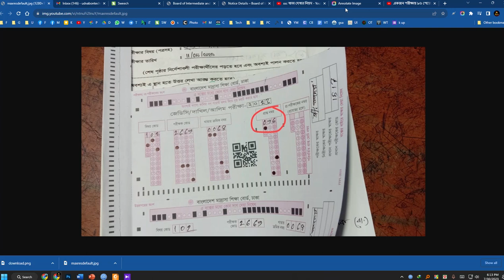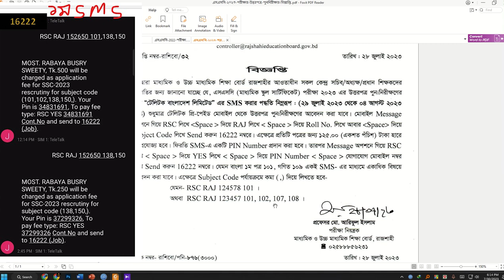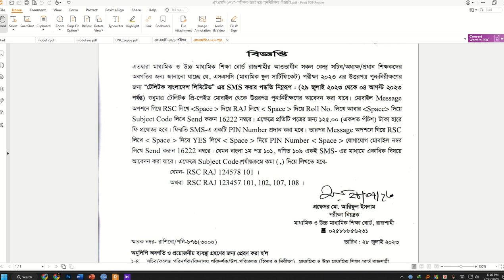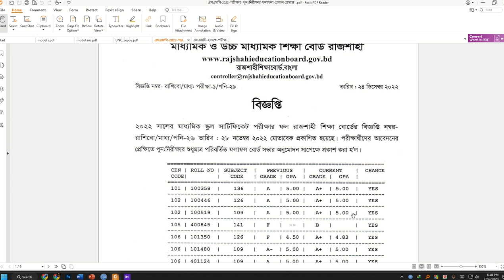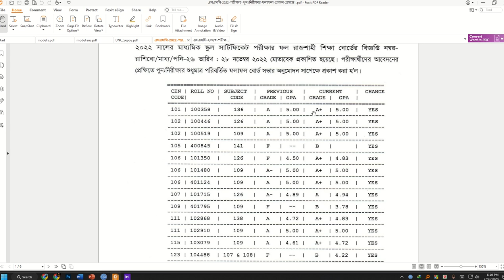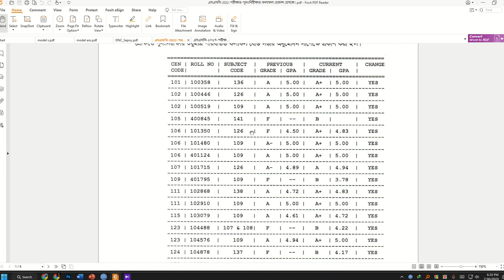SSC 2023 Board Challenge | সকল প্রশ্নের উত্তর | SSC Exam Result Re-scrutiny উত্তরপত্র পুন:নিরীক্ষা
SSC Board Challenge Application Process 2023 এসএসসি ২০২৩ পরীক্ষার উত্তরপত্র পুন:নিরীক্ষার বিজ্ঞপ্তি
সকল প্রশ্নের উত্তর  খাতা মূল্যায়ন পদ্ধতি ফলাফল প্রকাশ তারিখ পরিবর্তনের সম্ভাবনা
SSC Exam Result Re-scrutiny Notice
Name SSC Board Challenge 2023
Authority Bangladesh Education Board
Application Start Date 29 July 2023
Application End Date 4 August 2023
Result Date 25 Auguest 2023 Possibility
SMS Method:
Go to your mobile message option and type-
RSC SPACE 1ST 3 LETTER OF BOARD SPACE ROLL SPACE SUBJECT CODE
For an example: RSC DHA 1234 101 & send to 16222
There will charge TK 125 for each subject or part.
In the return SMS, candidates will get a PIN number and noticing amount of fee providing. Then send another SMS and type-
For an example: RSC YES 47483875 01XXXXXXXX
SSC Result 2022 Rescrutiny Program Subject Name & Code:
BANGLA – 101
ENGLISH – 107
MATHEMATICS – 109
GEOGRAPHY AND ENVIRONMENT – 110
ISLAM AND MORAL EDUCATION – 111
HIGHER MATHEMATICS – 126
SCIENCE – 127
AGRICULTURE STUDIES – 134
PHYSICS – 136
CHEMISTRY – 137
BIOLOGY – 138
CIVICS AND CITIZENSHIP – 140
BUSINESS ENTREPRENEURSHIP – 143
ACCOUNTING – 146
PHYSICAL EDUCATION, HEALTH, AND SPORTS – 147
HOME SCIENCE – 151
FINANCE AND BANKING – 152
HISTORY OF BANGLADESH AND WORLD CIVILIZATION – 153
INFORMATION AND COMMUNICATION TECHNOLOGY – 154
CAREER EDUCATION – 156